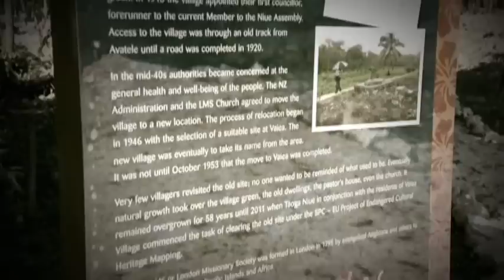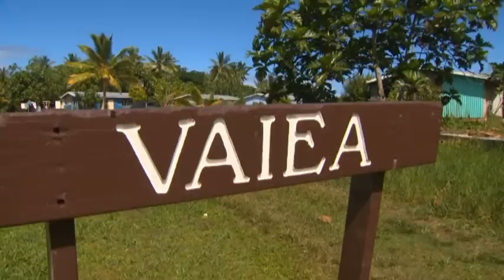Haunted village part of Niue tourism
Tourism in the Pacific is vital to economic growth and in Niue visitors turn out in droves to fish, hunt, dive and soak up the island life. Some of the main attractions are in-land south of Alofi. There lies an old abandoned village which is now an historical site or even a haunted village.